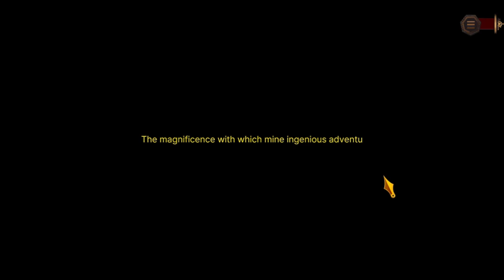Limbus Company Oblivion Episode 1: Question Dodging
We *really* don't want to talk about what happened at the end of the previous intervallo.

4:38 7-1 Story
19:48 Checking out Cinq West Mersault
24:07 Checking out Zwei West Sinclair